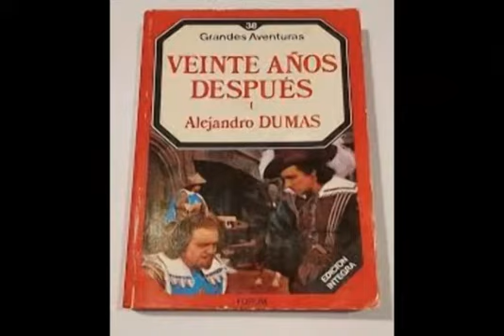RECONOCIMIENTO RECTOR UAPA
Alcedo Magarín, coordina homenaje al Rector Magnifico de la Universidad UAPA, conjuntamente con 203 abogados egresados en la séptima investidura el 21 de octubre del 2001. Recibí mi diploma de manos de la vicepresidenta de la República (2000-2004), Milagros Ortiz Bosch, invitada especial de la UAPA